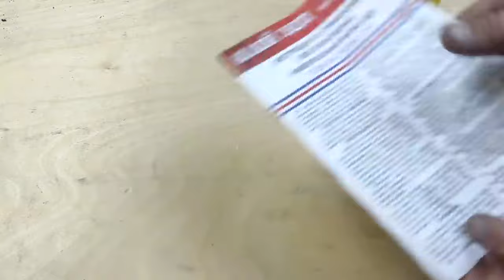Любая ШЕСТЕРЕНКА ЗА 5 СЕКУНД! Две отличные идеи своими руками!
ХИТРОСТИ мастеров и полезные приспособления!! А ты и не знал!! Полезные советы! ХИТРОСТИ СТАРЫХ МАСТЕРОВ! ЛАЙФХАК идеи в домашних условиях для мастерской и дома! Любая ШЕСТЕРЕНКА ЗА 5 СЕКУНД! Две отличные идеи своими руками!